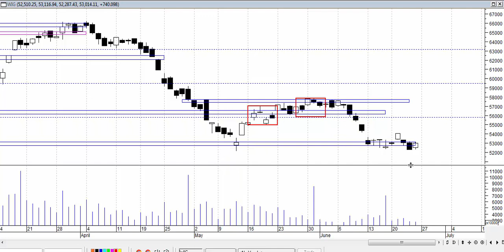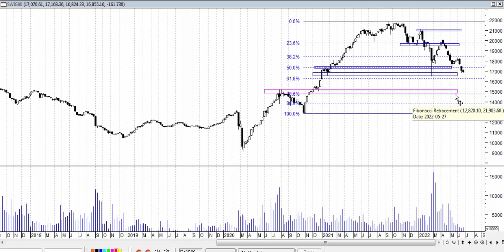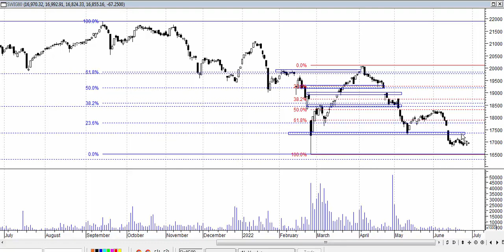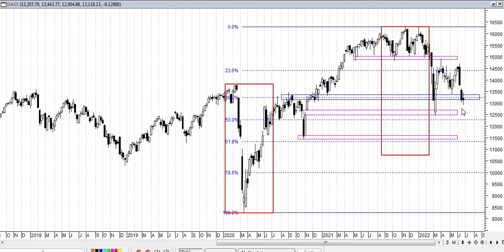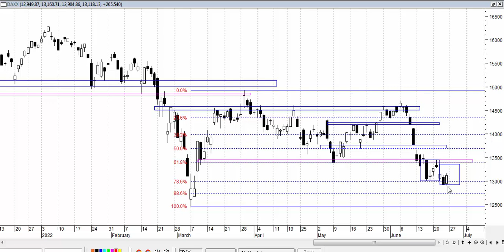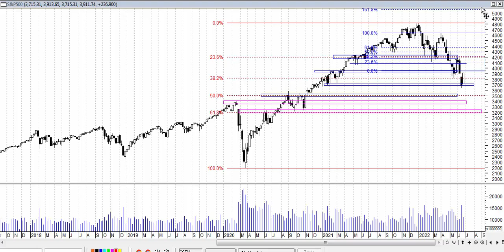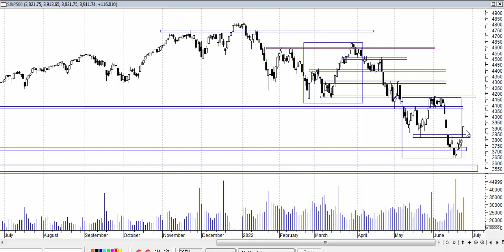Analiza weekendowa 20-24.06.2022 - indeksy giełdowe.